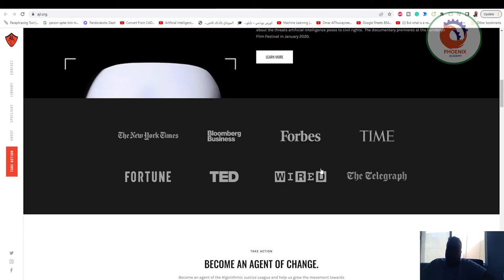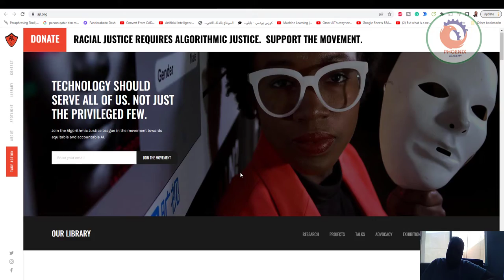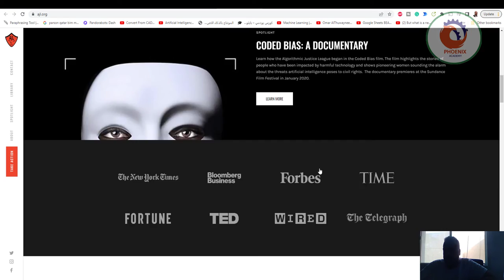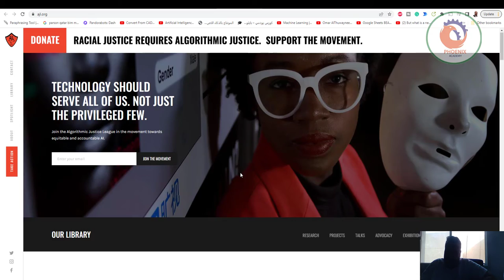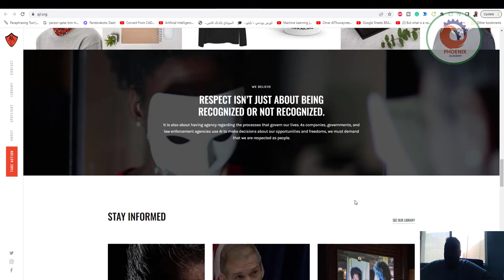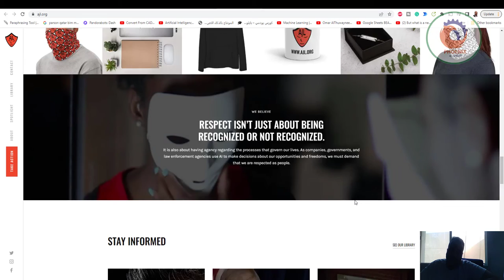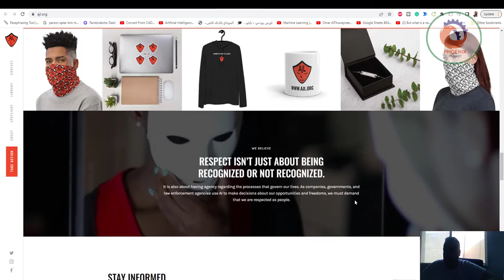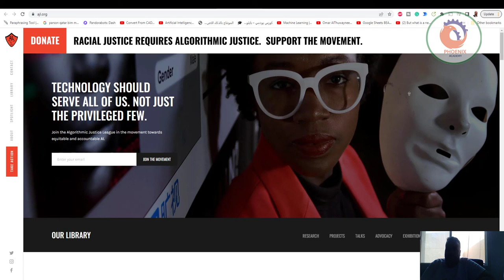كيف يمكن لتطبيقات الذكاء الاصطناعي أن تكون مُتحيّزة؟